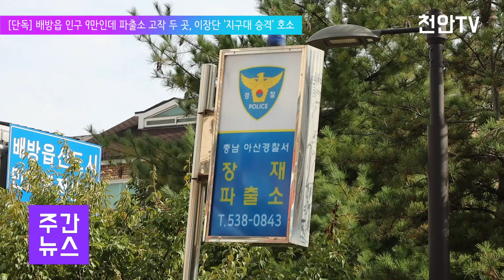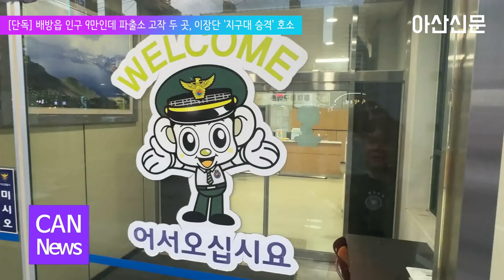[천안TV 단독] 배방읍 인구 9만인데 파출소 고작 두 곳, 이장단 '지구대 승격' 호소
■ 방송일 : 2024년 9월 30일(월)
■진행 : 신소영 아나운서
■취재 : 지유석 기자

(앵커멘트)

- 배방읍은 아산시에서 인구가 가장 맍은 곳입니다. 하지만 치안은 배방파출소와 장재파출소 단 두 곳이 담당합니다. 이러자 배방읍 이장단은 당장 지구대로 승격해 줄 것을 촉구하고 나섰습니다. 지유석 기자의 단독보도입니다.

(취재기자)

- 배방읍 이장단은 치안서비스가 인구가 증가하는 장재리 쪽에 집중돼 상대적으로 배방읍 치안이 불안해졌다고 호소했습니다. 그러면서 인구 규모에 걸맞게 지구대 승격이 필요하다고 주장했습니다.

이에 천안TV는 추석명절 연휴가 시작된 지난 13일 오후 현장을 찾았습니다. 이때 파출소 문은 굳게 잠겨 있었고 근무자의 모습은 보이지 않았습니다.

배방읍 이장 A 씨]

"불합리한 게 인구비례해서 경찰력이 따라가 줘야 하는데 그게 안되는 거에요. 아산이 38만, 39만 됐을꺼에요. 그런데 경찰서가 하나에요."

배방읍 파출소 관계자]

“서북서 같은 경우는, 경계가 바로 (천안) 서북서인데 거기는 지구대가 5조 3교대를 해요. 저희가 30명일때 그곳은 50명이라는 거죠. 그렇게 인원이 많아요. 배방은 거기 인구보다 더 많은데 그럼 이장님들 말씀하시는 것도 일리가 있죠. 그럼 그쪽은 순찰차가 4대 돌아가는 데 여기는 두 대 돌아가고. 불안하셔서 여러가지로 말씀하신건데 내년엔 최대한 어필을 해가지고. ”

다만 걸림돌이 없지 않습니다. 지구대 승격을 위해선 ⓵ 인구 5만 이상 ⓶ 신고건수 연간 1만건 이상 ⓷ 행정동 3곳 이상 등 3가지 요건을 충족해야 하는데, 인구만 충족할 뿐 다른 두 가지 요건은 미달한다는 게 경찰의 설명입니다.

그러나 배방파출소 측은 다른 두 가지 조건을 곧 충족할 것이라며, 충남경찰청에 지구대 승격 필요성을 적극 알리겠다는 방침을 전했습니다. 천안TV 지유석입니다.